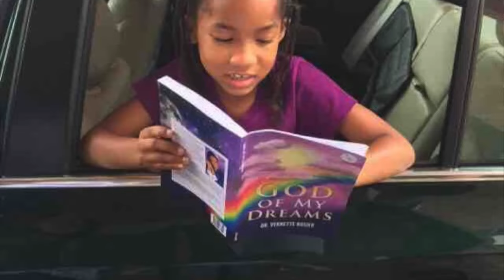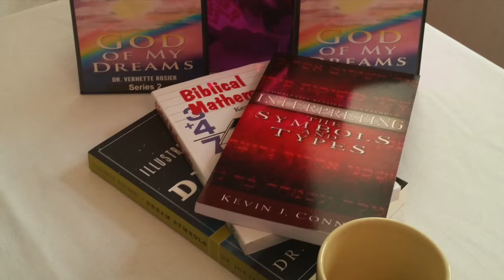Dr. Vernette Rosier: Let the Prophet Speak 103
Dr. Vernette Rosier with Daveron Rosier-Critten: "Faith vs. Fear"